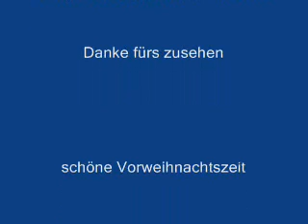Pfeifeneinstieg Grundlagen Teil 2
Wichtige ergänzungen:

 1. den Pfeifenreiniger in der Brennkammer nie ganz bis zum Anschlag der Rückwand durchdrücken, denn das führt zu Verletzungen der inneren Wand und macht auf die Dauer richtige Probleme.

2. bei gebogenen Mundstücken sollte auch der Anfang des Pfeifenreinigers leicht gebogen werden, damit er ohne zu kratzen benutzt werden kann.